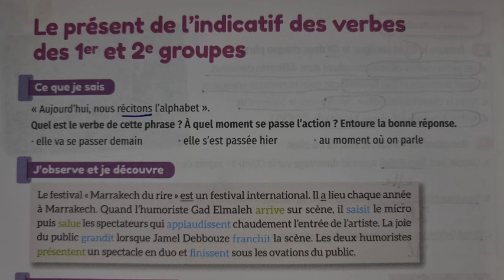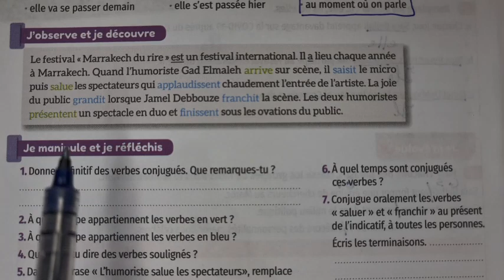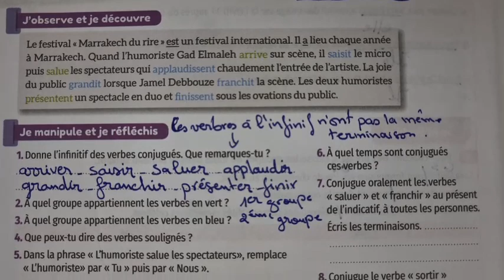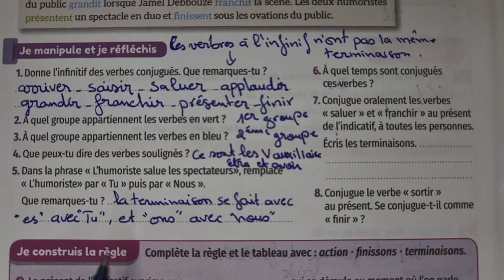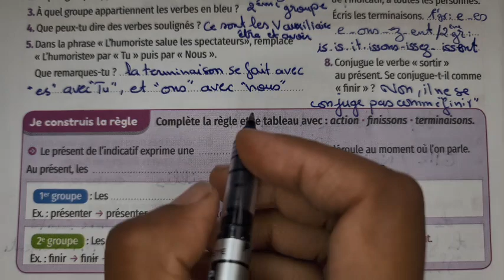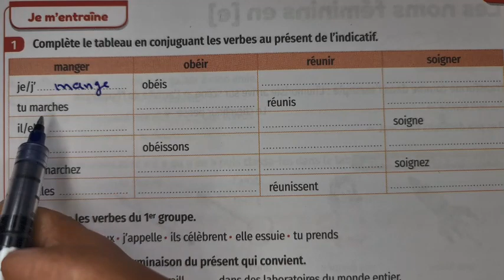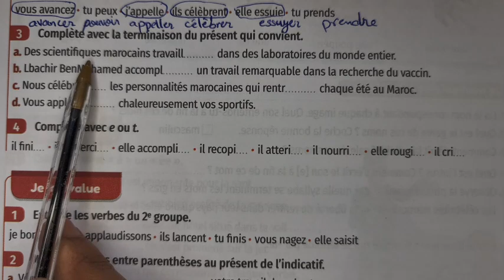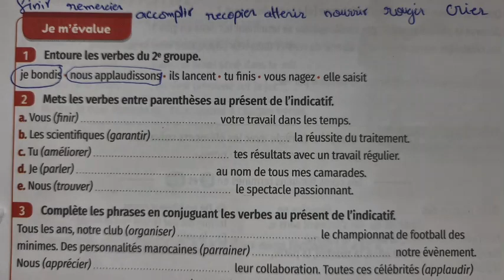mes apprentissages5 | Conjugaison |UD 1|Semaine 1 et 2| page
Le présent de l indicatif  des verbes  du 1er et du 2ème groupe